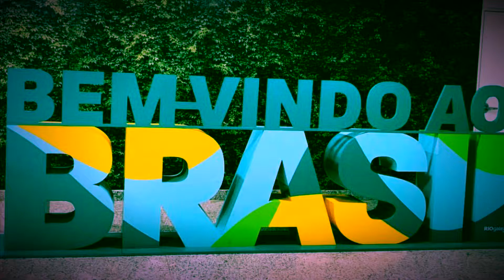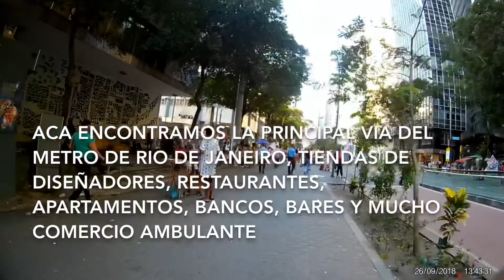Conociendo un pais que nunca pense conocer| Brasil🇧🇷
Conociendo Brasil🇧🇷 Primeras impresiones de la joya de America del Sur!